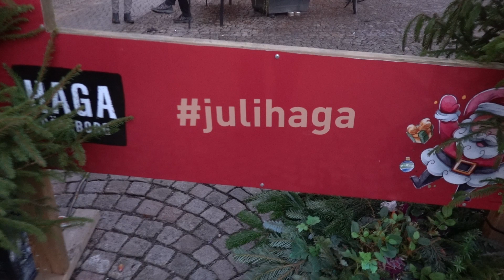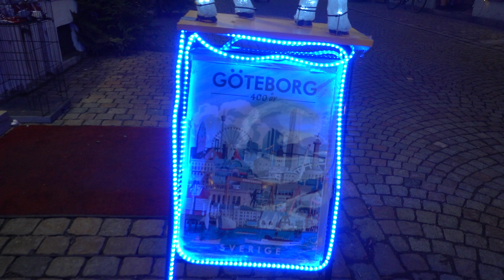julihaga 2021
En promenad längs Haga Nygata i stadsdelen Haga, Göteborg